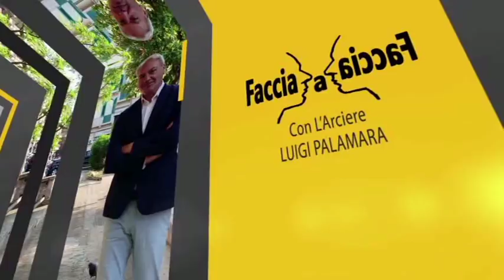" FACCIA A FACCIA " CON IL SINDACO DI MELITO P.S. ING. GIUSEPPE MEDURI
A CURA DI LUIGI PALAMARA "L'ARCIERE"